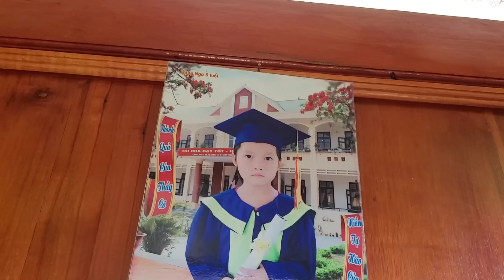Hoang found Nga after days of being missing in the forest. Thanks matchmaker.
Hello everyone, during the days Hoang was looking for Nga, he didn't have time to make a video. Thank God for bringing Nga back to her family. Thanks again, Mr. Matchmaker.